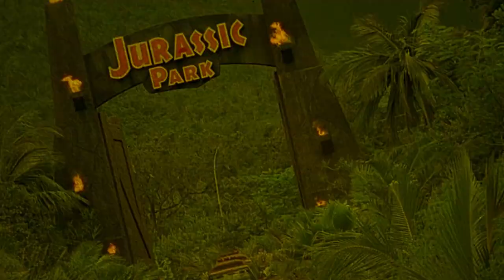Five Graves to Cairo | 1943 | Movie Review | Masters of Cinema # 237 | Blu-Ray | Billy Wilder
In the North African campaign a British straggler manages to pass himself off as a waiter at the hotel commandeered as Rommel's headquarters. He has thoughts of assassinating Rommel but his cover may have an even better use.

or

Movie Review for Five Graves to Cairo